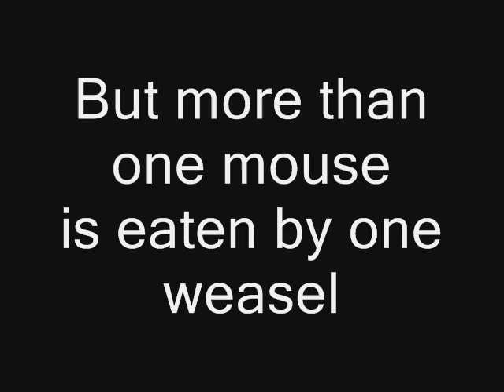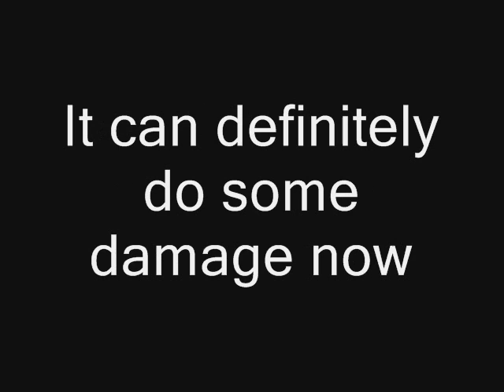Biomagnification!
A video I did for science class that helps explain Biomagnification. The text rolls by a little fast, but other than that, I really like it.
Uses the song 'Tank!' from Cowboy Bebop.